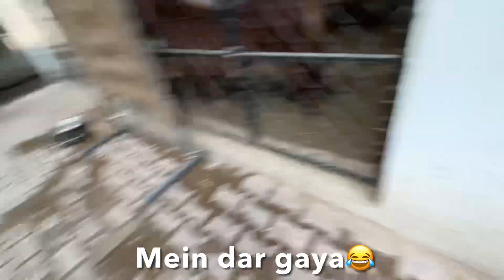Mini zoo ke animals ke full care day